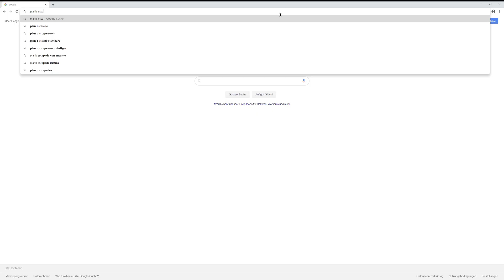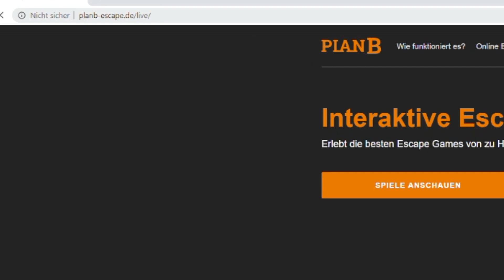Plan B Remote Trailer